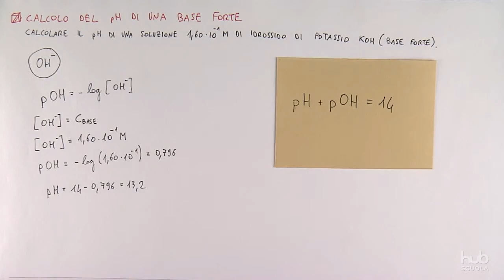Calcolo del pH di una base forte